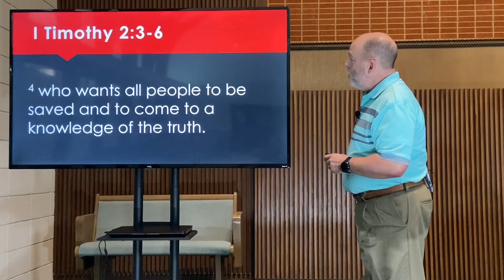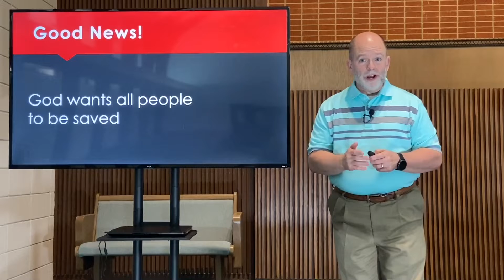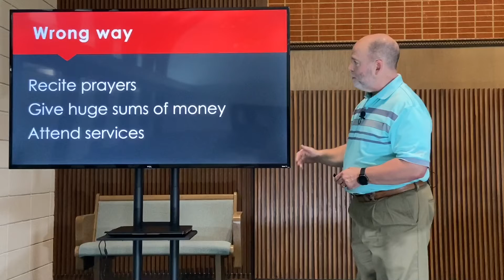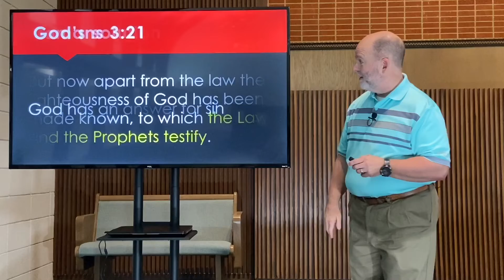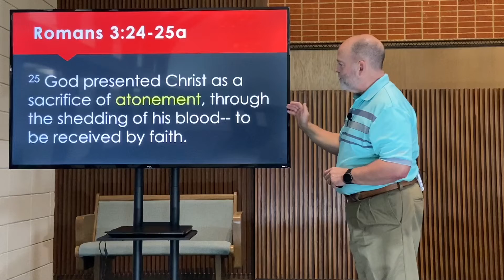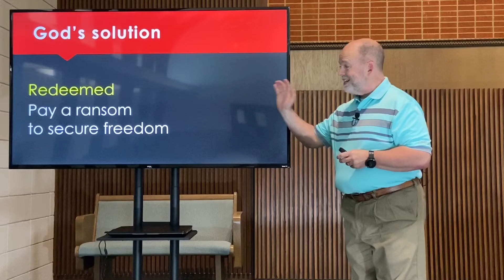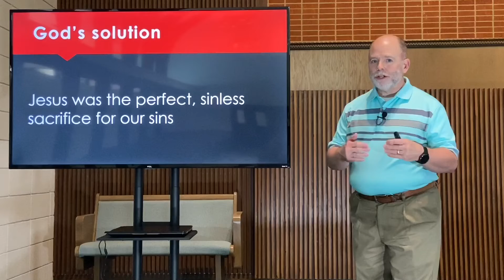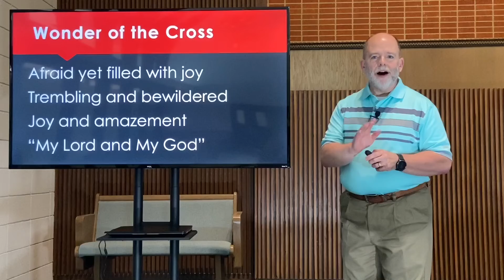2022-04-17 AM / God’s Solution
Evangelism 05